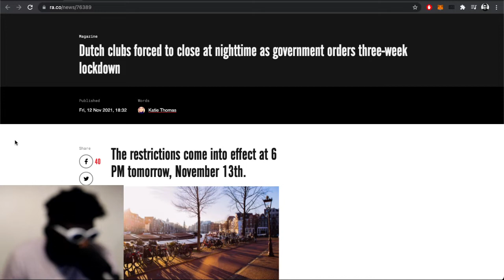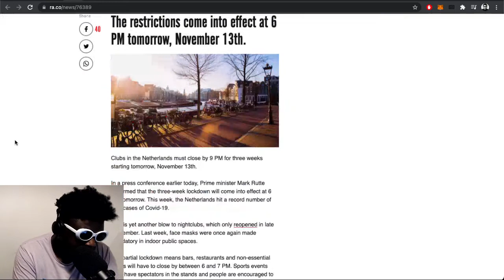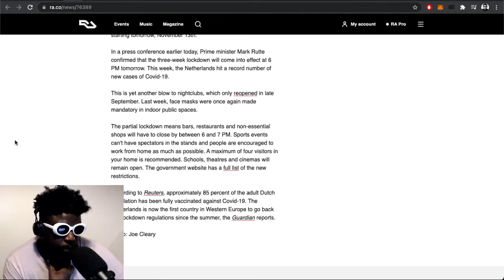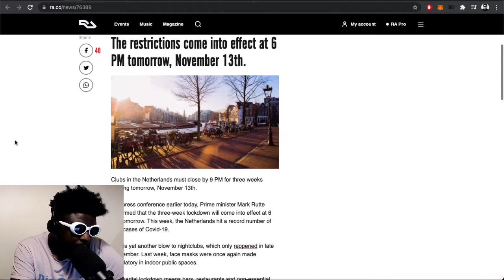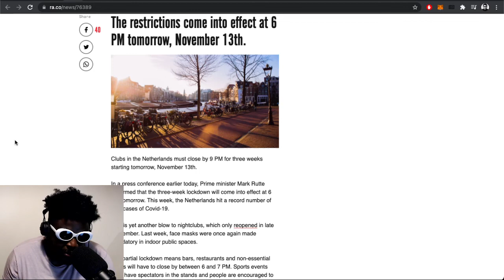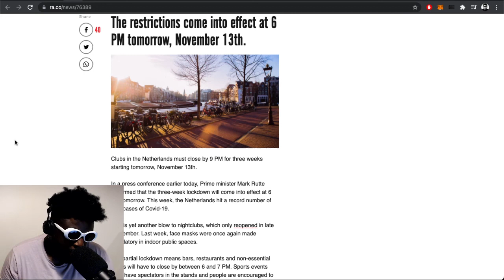Dutch Nightclubs Forced to Close for 3 Week Lockdown